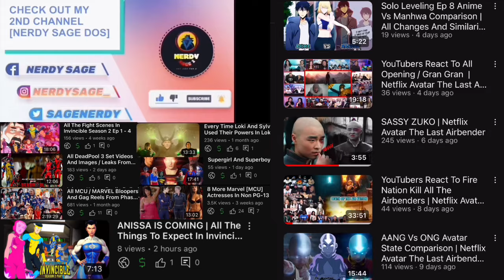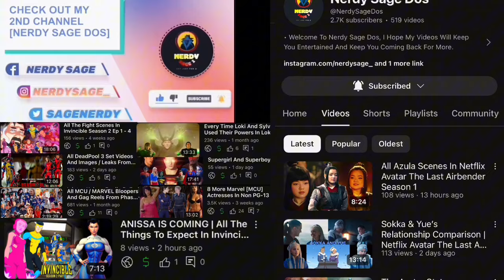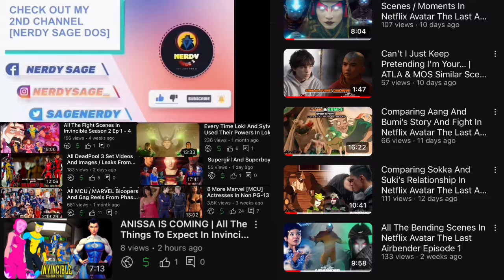YouTubers React To Mark & His Brother Go Home | Invincible S2 Ep5 Mark & Mum Reunite Reaction Mashup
• Reactors
- Reel Rejects
- CinePals
- YaboyRoshi
- Suzy Lu
- The Normies
- StruckByBelz
- Meesh & Dee
- RT TV
- DIEGESIS
- Funnylilgalreacts

1- Please  👏
3- Like ❤
4- Share